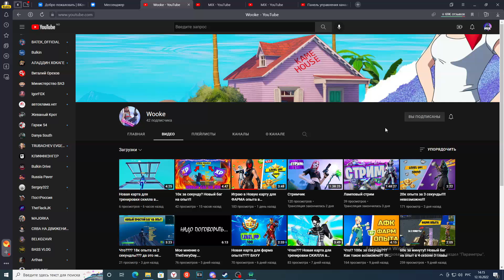САМЫЙ ЛУЧШИЙ БАГ В 4 СЕЗОНЕ 3 ГЛАВЫ ФОРТНАЙТ !!! | + 200К XP FORTNITE баг на опыт фортнайт 3 глава,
САМЫЙ ЛУЧШИЙ БАГ В 3 СЕЗОНЕ 4 ГЛАВЫ ФОРТНАЙТ !!! | + 200К XP FORTNITE баг на опыт фортнайт 3 глава,
КОД АВТОРА: MIX22
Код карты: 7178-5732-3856